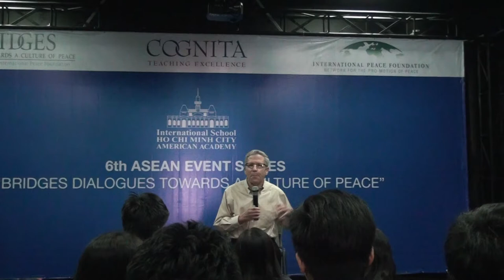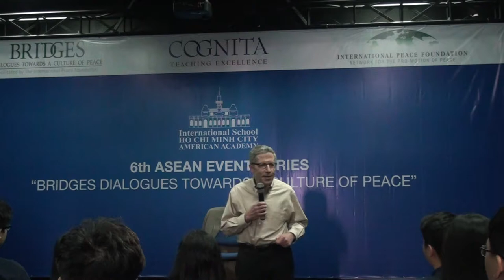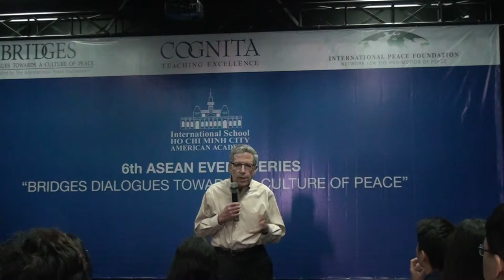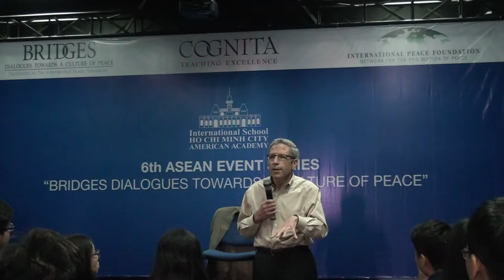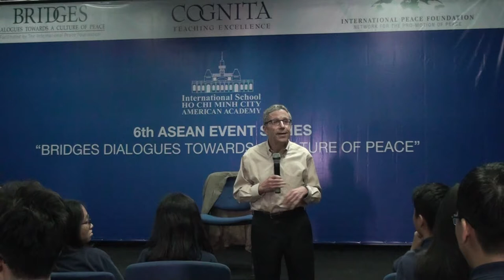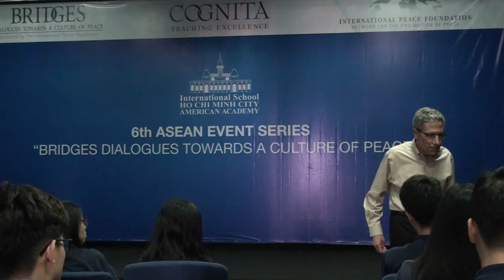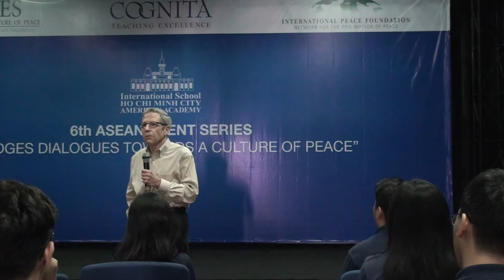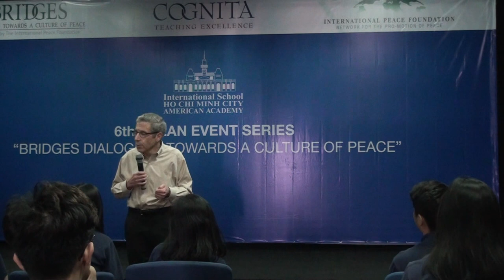Prof. Eric Maskin at International School HCMC - American Academy, part 1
Nobel Laureate for Economics Prof. Eric S. Maskin's dialogue on Friday, January 13, 2017, at the International School Ho Chi Minh City - American Academy (Vietnam) as part of the ASEAN event series "Bridges - Dialogues Towards a Culture of Peace" facilitated by the International Peace Foundation